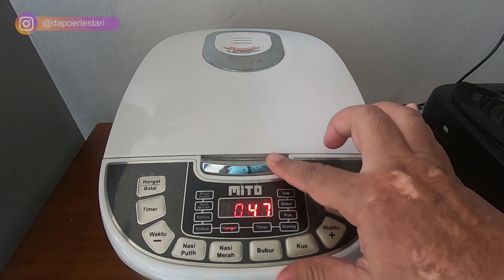Resep Siomay Spesial ala Abang Siomay Keliling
Resep Siomay Spesial
Bahan-bahan siomay :
250 gram daging ayam
50 gram daging udang
150 gram tepung tapioka
50 gram tepung terigu
1/2 buah labu siam (kupas dan kukus)
Bumbunya :
5 siung bawang putih
1/2 sdt merica bubuk
1/2 sdt kaldu bubuk
1 sdt garam
1 sdm minyak wijen
1 sdm kecap asin
1 sdm saus tiram
1 butir telur
Bahan Pelengkap Siomay :
Sayur Kol (secukupnya)
Telur Ayam Rebus (secukupnya)
Tahu Goreng (secukupnya)
Kentang (secukupnya)

CHOPPER CH-100
TOKOPEDIA:

Via DM IG: @mito.id/ @mitochiba.id